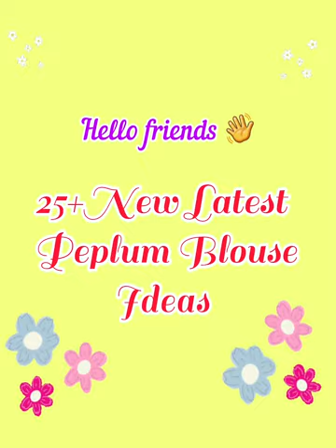Latest Peplum Blouse Design Ideas2023|new peplum blouse design|peplum top|ASfashionpointe